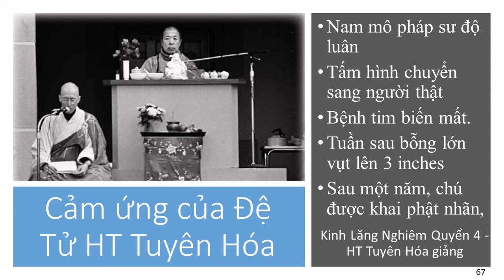Cảm ứng của Đệ Tử HT Tuyên Hóa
video cùng nội dung:
Đệ tử Quả Hồng lễ HT Tuyên Hóa 10.000 lễ cảm ứng với bồ Tát Quán Thế Âm | Hạnh Đoan
Đệ tử Quả Thuấn đốt thân cúng Phật, để lại trái tim xá lợi | HT Tuyên Hóa giảng
HT Tuyên Hoá giảng kinh ở Mỹ, Thần Cây ở Đại Lục vẫn nghe được | Hạnh Đoan